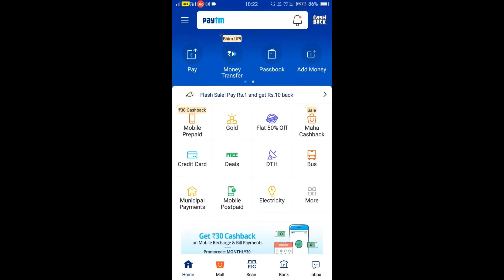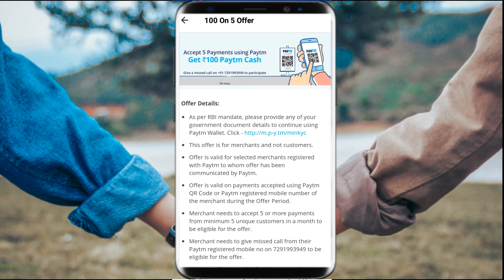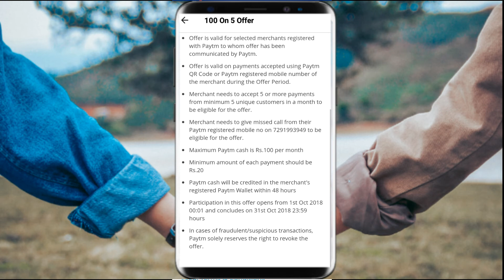paytm offer today || paytm cashback promocode 2018 || paytmcashback earn RS.100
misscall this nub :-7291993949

first create merchant account

Paytm karo
Paytm reachrge code
Paytm 100% cashback
Paytm top 2 promocode
Paytm promo code new
Paytm bhim rs.1000 cashback offer
Paytm addmoneypaytm bhim upi
Paytm add money
Paytm free paytm cash add
Paytm offer today || paytm cashback promocode 218
Promocode
Cashback
Offer
Paytm

BY SOCIALACTIVITY